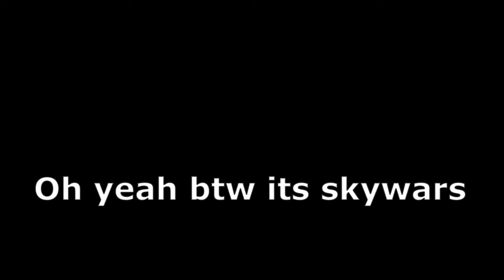i hate skyPVP